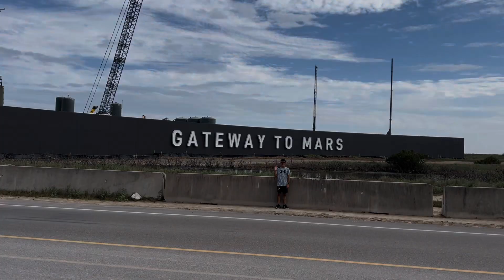Gateway to Mars!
Hey guys, come check out SpaceX and watch Starship blast off!!!
It was such an amazing experience to check out Starship in person. On March 14, 2024 we saw it launch and blast off into space! It was super loud and fast!